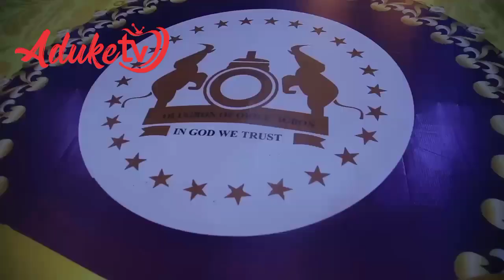HRM OBA FRANCIS OLUSOLA ALAO, CELEBRATES 60TH BIRTHDAY